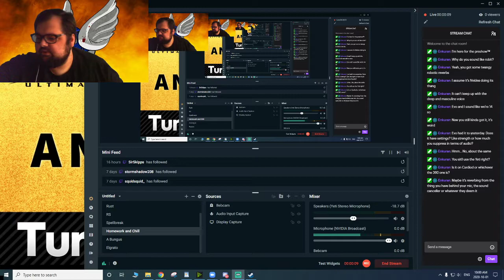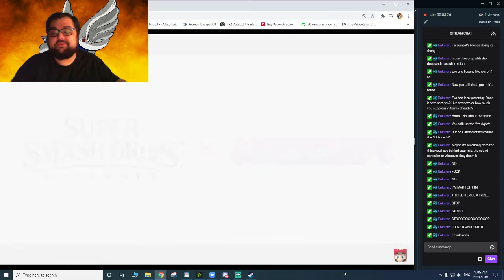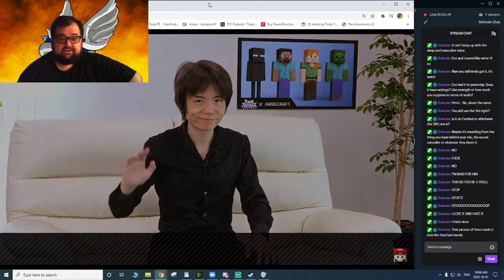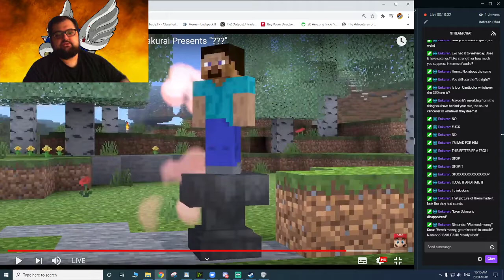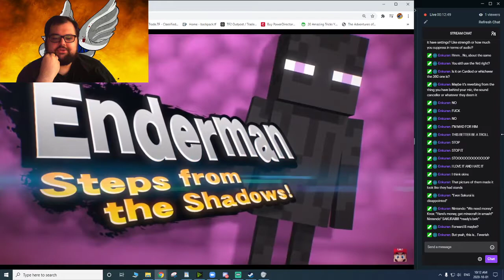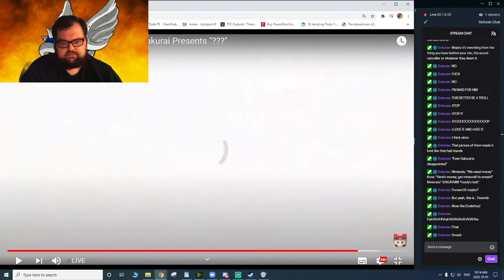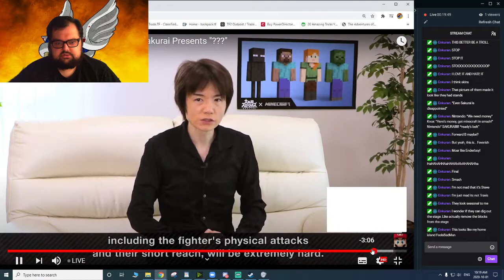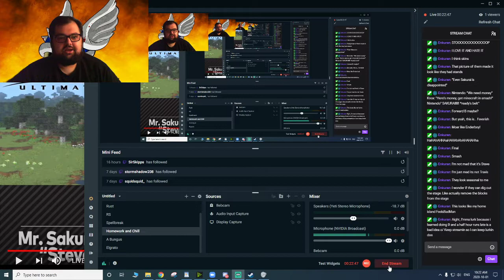STEVE IN SMASH (REACTION)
AS IS WITH EVERYTHING ON THE ROCKS, THE QUALITY OF THIS IS BAD.

This is a wild timeline. Steve Minecraft is in Smash Bros. This is a live reaction of mine.

I've never made a reaction video like this, but I really wanted to do it with my pal Smarm, but he wasn't able to stay unfortunately. So this is a semi-solo reaction! Let us know if this is something any of you are interested in watching.

Also yes, we're back. and we are still planning to upload more Dark Souls. It's recorded, we just need to edit it.

I was also thinking of uploading full livestreams here, so let us know if you want to see that.